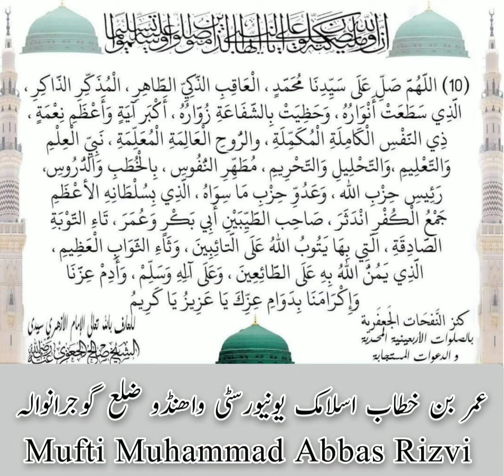Daroord Shareef - Salawat صلی اللّٰہ علیہ وآلہ وسلم